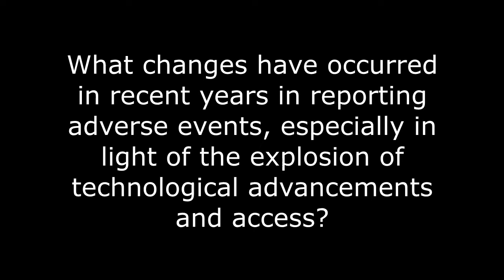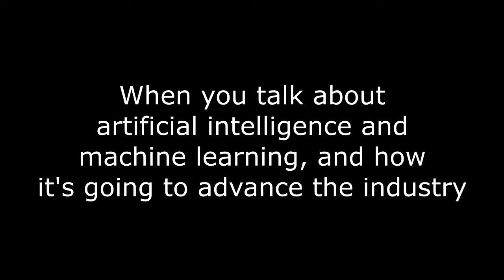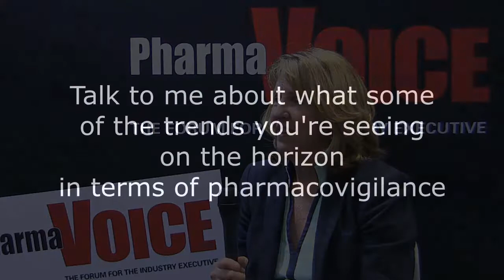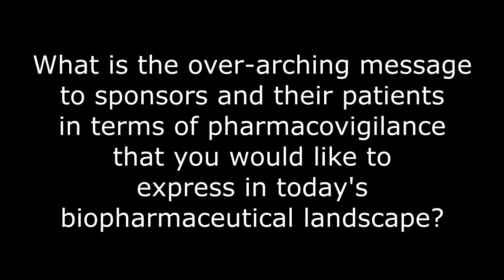2019 DIA Editor's Take - UBC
Wenda Brennan discusses important areas in adverse event reporting, and trends in pharmacovigilance.